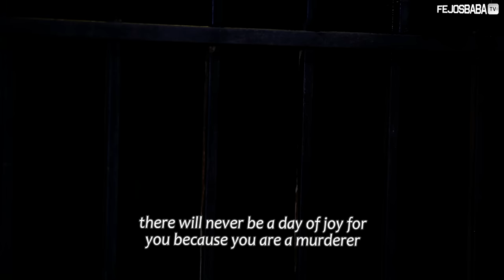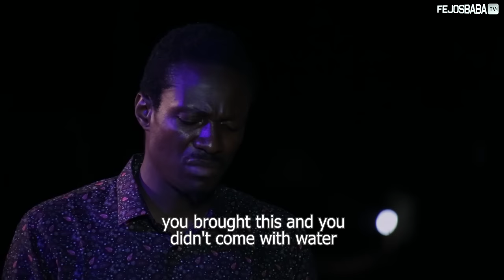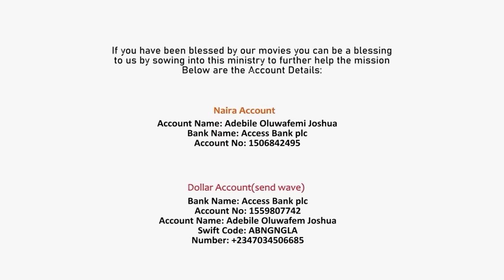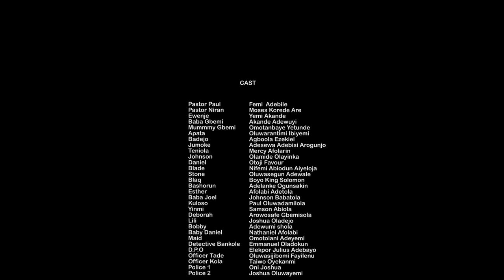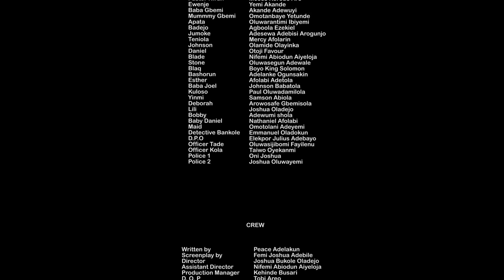BOPE BOYA SEASON 2 PART 3 (FINAL PART) || Produced by Femi Adebile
Bope Boya Season 2 Part 2 is the latest Nigerian movie of Femi Adebile - Fejosbaba TV Yoruba
it is a movie that will bless your life in no small way
the University of tears 2 by Femi Adebile Fejosbaba is the latest Christian movie Gospel movie by Fejosbaba ministry! Why are they crying? Why all the tears? Abattoir Season 4 episide 5 Watch and be Blessed, yoruba movies 2023 new release, latest yoruba movies, prophet suddenly full movie, for more movies like latest mount zion movies, mount zion movies 2023, latest damilola mike bamiloye movies, mike bamiloye movies, mount zion, abejoye movies, my dream 3, my dream part 3, while waiting by seun adejumobi, the plug by kaybabs tv, kembe isonu latest, Kindly visit Damilola mike Bamiloye Youtube Channel, Victor Olukoju PVO, Ayobami Adegboyega Gospel Films TV, Fejosbaba TV Yoruba, wedding weekend, the wedding weekend, Evom Channel, the winlos film, prophet suddenly, yoruba movies 2023 new release, Ogongo TV for other latest Christian and Gospel Movies you love.

NAIRA ACCOUNT
Adebile Oluwafemi Joshua

DOLLAR ACCOUNT
Adebile Oluwafemi Joshua

To watch other gospel yoruba movies online visit damilola mike bamiloye YouTube channel, ogongo tv, victor olukoju pvo, mike bamiloye movies, ogongo tv etc